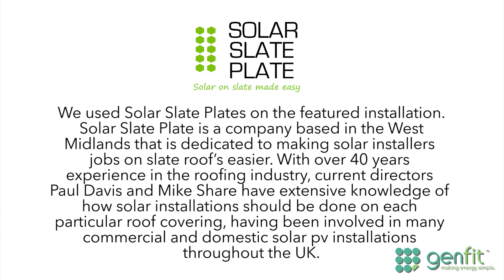The Passage - London Solar PV and Solar Thermal Installation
We installed Solar PV and Solar Thermal side by side, check out the case study

System Specification
Solar PV System Size – 2.565kWp
Solar Panels – 9 x JA Solar 285W
Inverters – 1x Fronius IG 3 TL
Mounting System – K2 & Solar Slate Plate
Roof Type – Natural Slate
Roof Angle – 35°